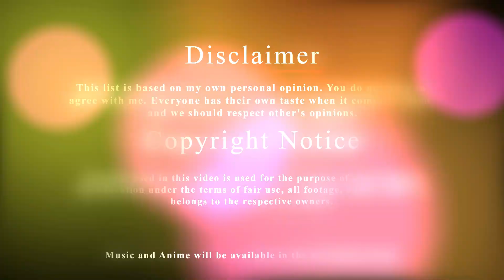Top 10 Underrated Anime of 2019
Intro: Blockheads - Rise

Anime Used:
10. Kouya no Kotobuki Hikoutai
9. Midara na Ao-chan wa Benkyou ga Dekinai
8. Endro~!
7. Star Twinkle Precure
6. Watashi ni Tenshi ga Maiorita!
5. Senryuu Shoujo
4. Hitoribocchi no Marumaru Seikatsu
3. Sarazanmai
2. Kono Oto Tomare!
1. Doukyonin wa Hiza, Tokidoki, Atama no Ue.